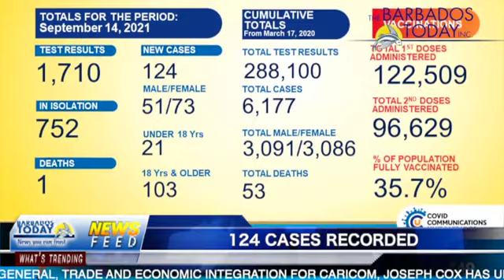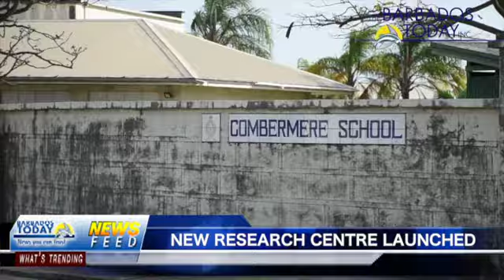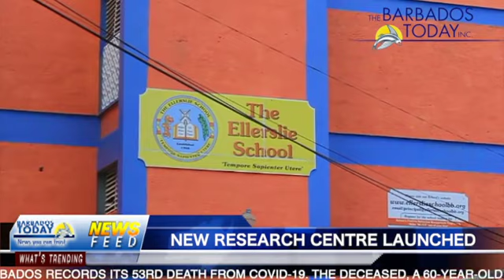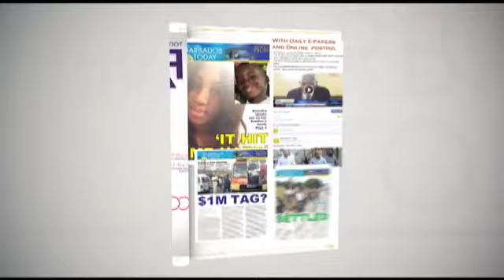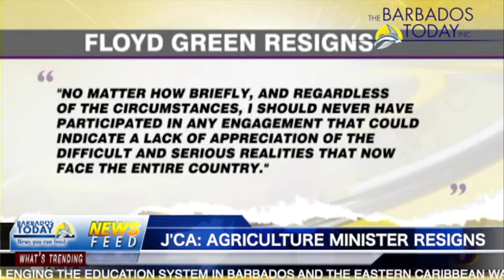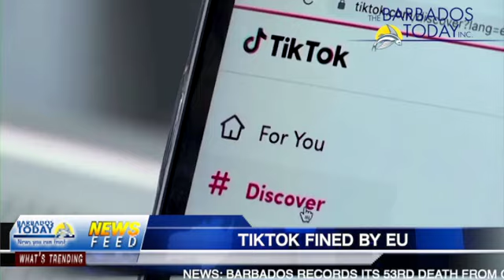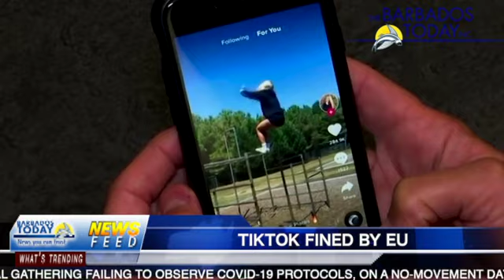BARBADOS TODAY EVENING UPDATE - September 15, 2021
A sixty-year-old man succumbs to COVID-19.
Barbados records 124 new positive coronavirus cases on Tuesday.
 A new centre that will probe issues challenging the education system in Barbados and the Eastern Caribbean has been launched.